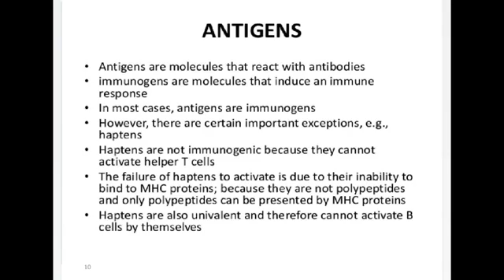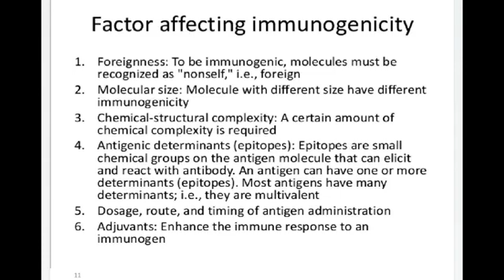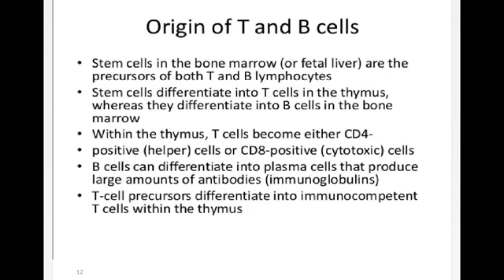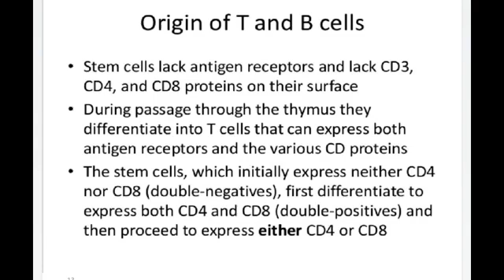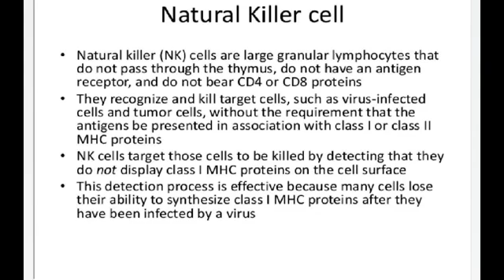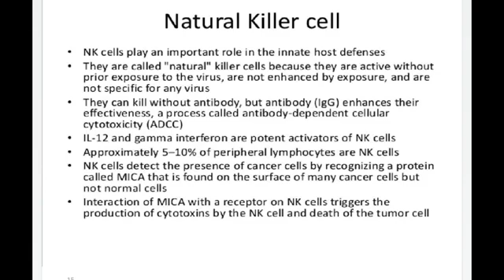- م.م معين قسم الاسنان - المرحله الثالثه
Immunity part 2